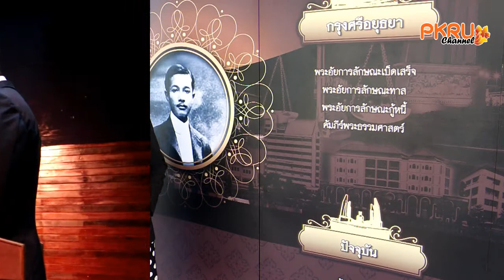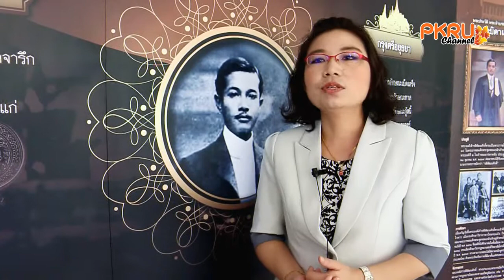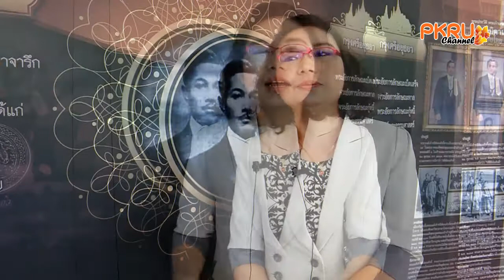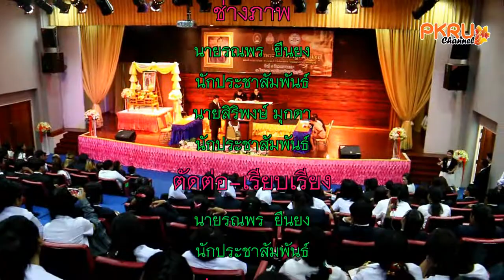PKRU Channel: รอบรั้วราชภัฏภูเก็ต ตอน วันสถาปนา นักกฎหมายไทย (วันรพี) ประจำปี 2559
รอบรั้วราชภัฏภูเก็ต ตอน วันสถาปนา นักกฎหมายไทย (วันรพี) ประจำปี 2559
ติดตาม มหาวิทยาลัยราชภัฏภูเก็ต ได้ทาง W E: F T: 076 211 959